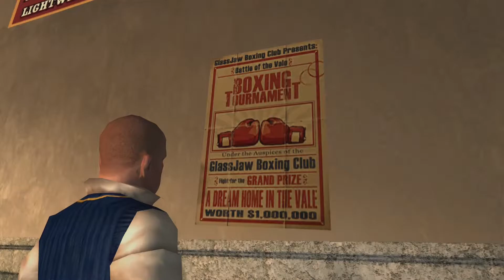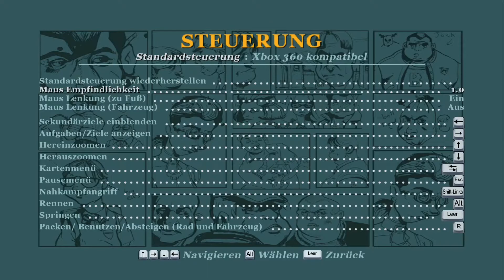Let's Play Bully: Scholarship Edition (German) #007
Bully ,in der PAL-Regionauch als Canis Canem Edit bekannt , ist ein Third-Person-Action-Adventure-Videospiel, das von Rockstar Vancouver am 17. Oktober 2006 in den USA und am 25. Oktober 2006 in Großbritannien für die PlayStation 2 veröffentlicht wurde. Eine Xbox-Version war ursprünglich in Entwicklung, wurde aber aus unbekannten Gründen eingestellt. Das Spiel wurde mit verbesserter Grafik, neuen Features und Charakteren als Bully: Scholarship Edition am 4. März 2008 für die Wii und Xbox 360 und am 24. Oktober 2008 für den PC neu veröffentlicht. Die PlayStation 2-Version des Spiels ist auch in den USA als Sonderausgabe erhältlich, die ein limitiertes Comic-Buch und einen Völkerball im gleichen Stil wie die im Spiel verwendeten enthält, auf dem das Wort Bully eingeprägt ist.

Am 18. Dezember 2012 wurde Bully auf den PS2-Klassikern für die PlayStation 3 im PlayStation Store neu veröffentlicht und am 22. März 2016 später als herunterladbare verbesserte PlayStation 2-Klassiker-Version für die PlayStation 4 über das  PlayStation Network veröffentlicht , mit verbesserter Bildrate und Grafikauflösung. Eine aktualisierte Version der  Scholarship Edition mit dem Titel  Anniversary Edition wurde von War Drum Studios entwickelt und  am 8. Dezember 2016 für  Android und iOS veröffentlicht .

Bully ist ein Open-World-Sandbox-Action-Adventure-Spiel, das in einer Schulumgebung spielt. Der Spieler übernimmt die Kontrolle über den 15-jährigen Teenager-Rebellen James "Jimmy" Hopkins , der sich in der Eröffnungssequenz als schwieriger Schüler mit turbulentem Hintergrund entpuppt. Das Spiel handelt von den Ereignissen, die darauf folgen, dass Jimmy an der Bullworth Academy , einem fiktiven Internat in Neuengland , abgesetzt wird . Es steht dem Spieler frei, den Schulcampus und die Stadt zu erkunden oder die Hauptmissionen zu erfüllen. Das Spiel macht ausgiebigen Gebrauch von Minispielen. Einige werden verwendet, um Geld zu verdienen, andere, um Jimmys Fähigkeiten zu verbessern.

Der Schulunterricht selbst findet in Form von Minispielen statt, die in fünf Stufen mit steigendem Schwierigkeitsgrad unterteilt sind. Englisch zum Beispiel ist ein Wort-Scramble-Minispiel, und während Jimmy das Level beendet, lernt er, sich bei Mobbern zu entschuldigen, bessere Spott zu liefern, sich bei den Vertrauensschülern zu entschuldigen und sich schließlich bei der Polizei zu entschuldigen .

Jimmy hat eine Vielzahl von Waffen zur Verfügung, obwohl sie tendenziell den Dingen entsprechen, die ein Schuljunge tatsächlich erreichen könnte, wie Schleudern, Murmelbeutel, Stinkbomben und später im Spiel einen Flaschenraketenwerfer und eine Spud-Kanone . Er hat auch eine Auswahl an Fahrzeugen zu bedienen – hauptsächlich Fahrräder mit unterschiedlichen Fähigkeiten, aber auch ein Moped, ein Go-Kart, ein Skateboard und in seltenen Fällen einen Rasenmäher.